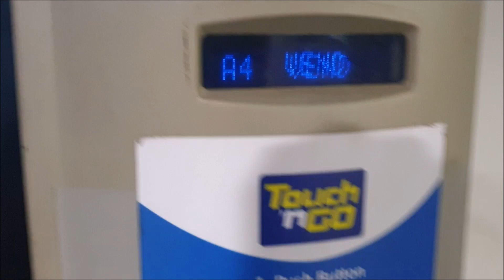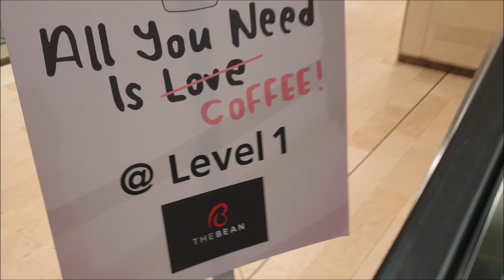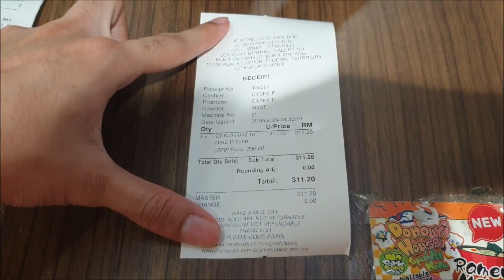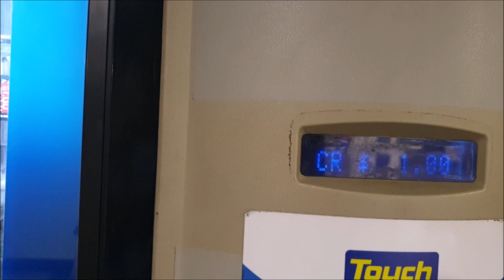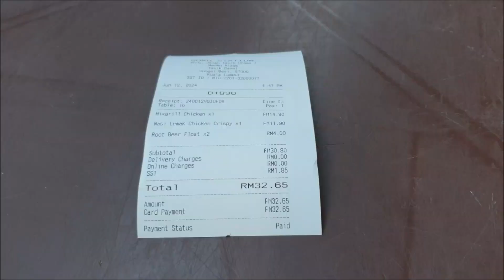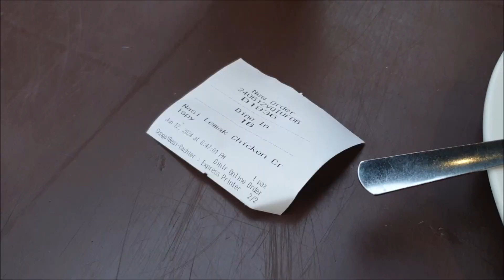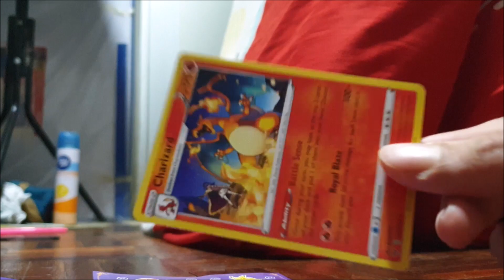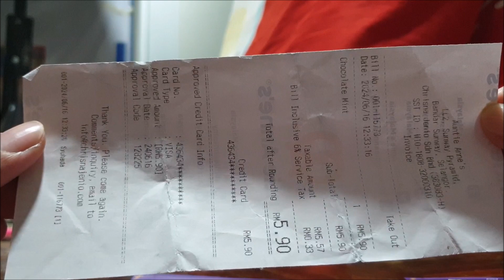2024 Don Don Donki dinner for ONLY RM34 at Lot 10 (Feat. Yul)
You need a partner to accompany you for lunch you have Mr. Johnny here. Not only he brings you eat good food, but he also doing the photography and videography for his YouTube Channel.

Timestamp

0:00 Short footage with Mrs. Suniza
0:58 Hello Mr. Yul
2:58 Dinner at Don Don Donki
5:28 Soru Station dinner with Mr. Yeo Jin Jie
7:09 Grand opening of Don Don Donki NU Sentral
8:45 Charizard

This video was recorded using Samsung Galaxy Note9 with these features:
Rear video size 16:9 FHD 1920x1080 (30 fps)
Front video size 16:9 FHD 1920x1080 (30 fps)

Follow me-
GRADUAN: Muhammad Ariff Zaini
Steam: Johnny_Banger45